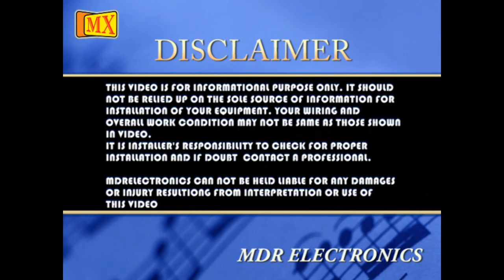How to install a Microphone Stand for microphones in a studio or on stage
MX Microphone stands and booms are designed to eliminate the problems
associated with ordinary stands.

MX stands offer a new approach to solving these problems, for a stand that's incredibly versatile and easy to use.

Height: 90-148 cm
Diagonals length: 80 cm
Weight: 2.3 kg.